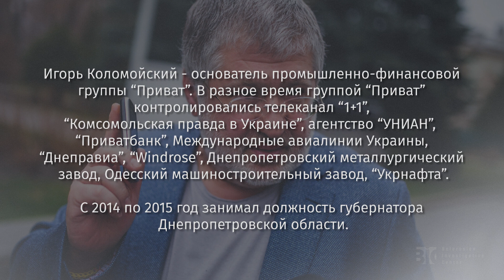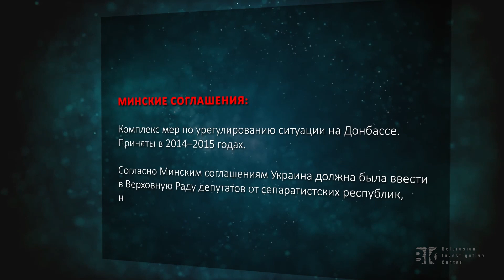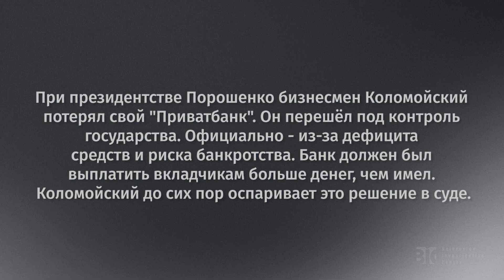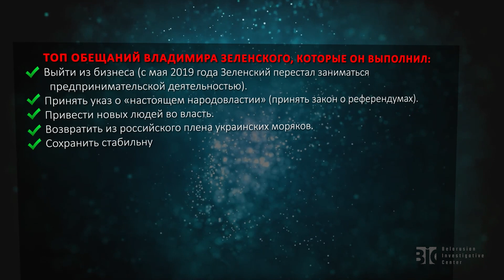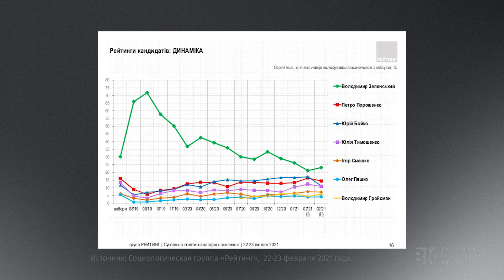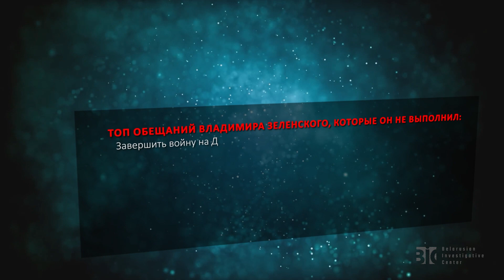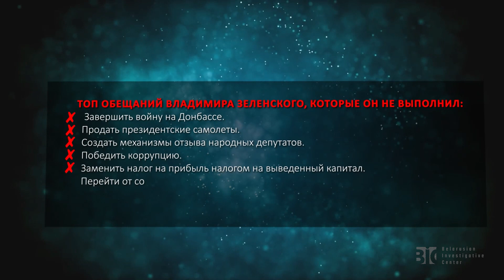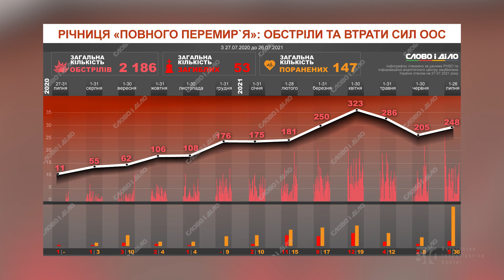Зеленский копировал Лукашенко, носит кроссовки за $100, провоцировал Путина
Комик, президент, главнокомандующий воюющей страны. Это то, что про Владимира Зеленского знает каждый.

Но кто он такой на самом деле? Действительно ли он случайно попал в политику? Каким был президентом до войны, что общего у него с Лукашенко, стала ли для него так называемая российская спецоперация неожиданностью и насколько мировые лидеры опасаются его потенциальной роли победителя в этой войне?

Меня зовут Иван Прус и в этом спецрепортаже мы поговорили с экспертами, политологами и людьми, которые работают в команде президента Украины. Чтобы найти ответ на вопрос – кто такой Зеленский?

00:00 О чем этот выпуск?
01:09 Как Зеленский начинал путь в политику?
02:57 Украинцы поддержали выдвижение шоумена
04:29 Порошенко не увидел в Зеленском конкурента
05:24 Никто не предполагал, что Зеленский обнулит политическую систему
06:06 Украинцы голосовали за героя сериала, а не за Зеленского?
08:11 Зачем Коломойский привел Зеленского во власть?
11:07 Дебаты на стадионе. Победа Зеленского?
15:00 Как Зеленский забрал голоса у Порошенко?
16:14 Лукашенко на выборах поддержал Порошенко
17:45 Зачем Зеленский копировал стиль Лукашенко?
20:00 Белковский: в Кремле были рады приходу Зеленского во власть
21:08 Как поначалу складывались отношения Путина и Зеленского?
22:06 Как Зеленский правил до войны?
24:33 Какие предвыборные обещания Зеленский выполнил?
26:49 Обещание закончить войну
28:05 Почему Зеленский постоянно менял команду?
29:58 Как падал рейтинг Зеленского?
31:45 Почему нарушил обещание не идти на 2 срок?
34:13 Какие предвыборные обещания Зеленский не выполнил?
36:12 Можно ли было избежать войны?
37:07 Зеленский провоцировал Путина?
39:16 Когда Путин перестал отвечать на звонки Зеленского?
41:19 Как Зеленский готовился к войне?
43:48 Лукашенко нанес внезапный удар в спину?
45:13 Зеленский не верил разведке США?
47:00 Запад не заинтересован в победе Украины
48:50 Почему Зеленский не последовал примеру Януковича?
50:03 Какой Зеленский в повседневной жизни?
53:40 Зеленский может победить Путина?
57:24 Как война поменяла Зеленского?
58:39 Зеленский войдет в историю, как отец нации?